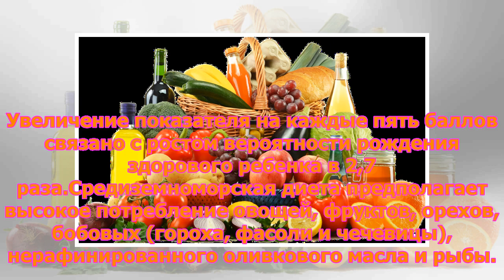Названа неожиданная польза овощей и фруктов